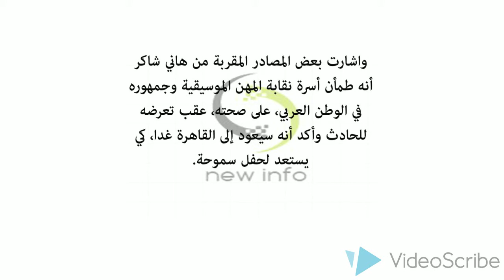هاني شاكر ينقل إلى المستشفى في الأردن